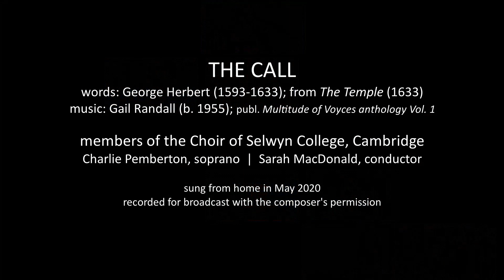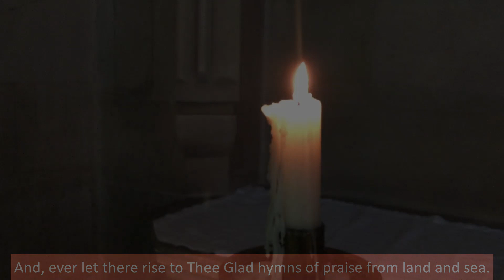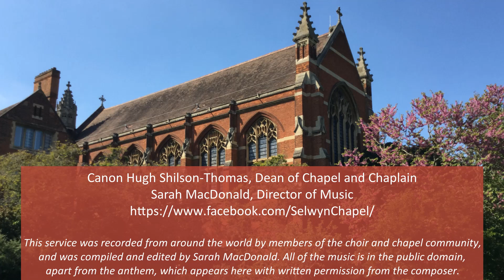Selwyn College Chapel Service -- Sunday 10 May 2020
A service of words and music for the Fifth Sunday of Easter, with sermon given by the Revd Roger Revell, and the anthem "The Call" by Gail Randall

2:22 First Lesson (Ezekiel 37: 1-12)
5:36 Psalm 31 vv 1-6
7:28 Second Lesson (John 14: 1-14)
10:13 Anthem -- The Call by Gail Randall
13:22 Sermon (the Revd Roger Revell)
19:18 Hymn (Eternal Father, strong to save)
22:07 Prayers
25:32 Voluntary (played by Matt Nicholls)